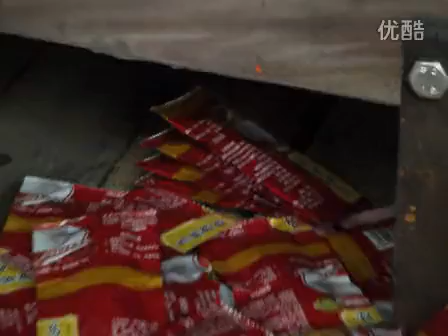small sachet paste packing machine, paste packing design, salad pouch packing machine